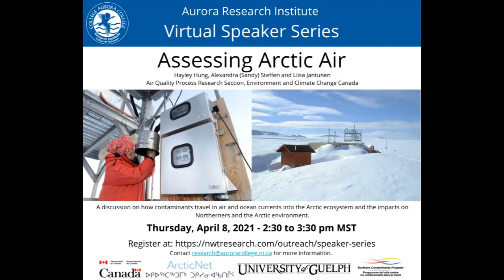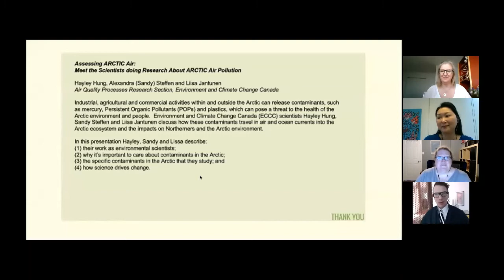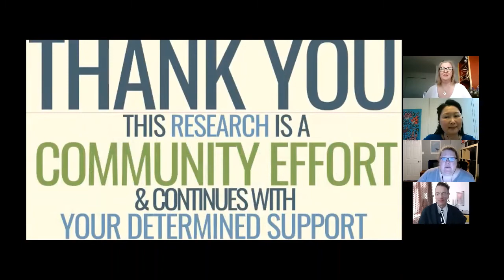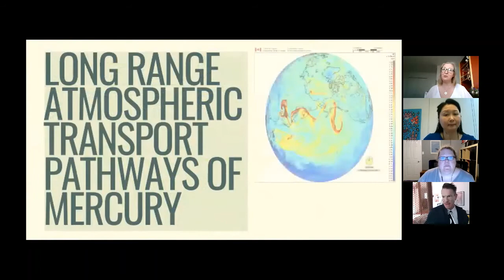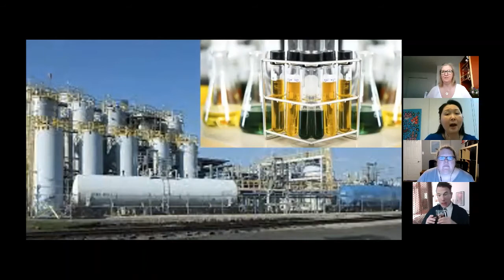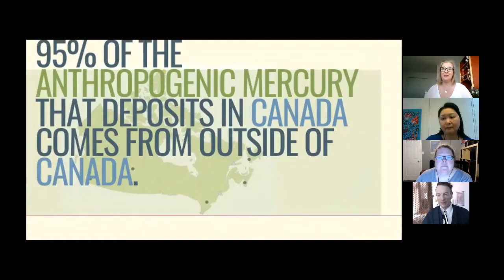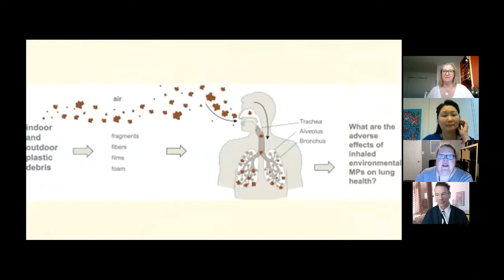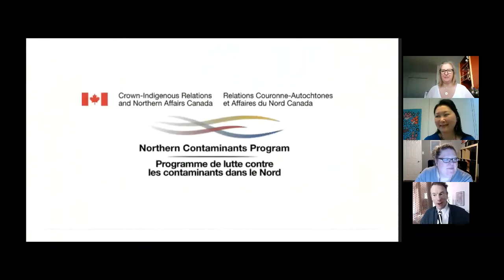Virtual Speaker Series: Assessing Arctic Air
Aurora Research Institute Speaker Series.

Industrial, agricultural and commercial activities within and outside the Arctic can release contaminants, such as mercury, Persistent Organic Pollutants (POPs) and plastics, which can pose a threat to the health of the Arctic environment and people.  Environment and Climate Change Canada (ECCC) scientists Hayley Hung, Sandy Steffen and Liisa Jantunen discuss how these contaminants travel in air and ocean currents into the Arctic ecosystem and the impacts on Northerners and the Arctic environment.

In this presentation Hayley, Sandy and Liisa describe:
(1) their work as environmental scientists;
(2) why it’s important to care about contaminants in the Arctic;
(3) the specific contaminants in the Arctic that they study; and
(4) how science drives change.